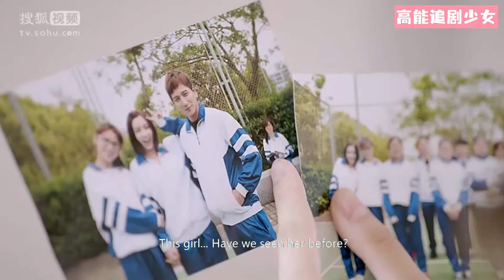【Full Movie】他是高高在上的王子，卻只喜歡眼前這個不起眼的灰姑娘，霸氣強吻宣布，我只要你做我的女人！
該視頻來源於視劇（Drama Name）：親愛的王子大人